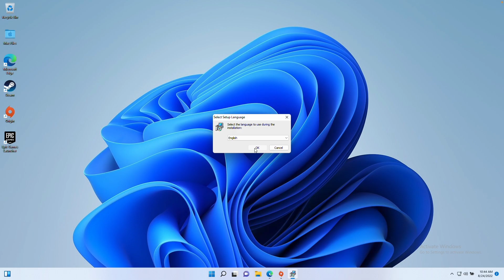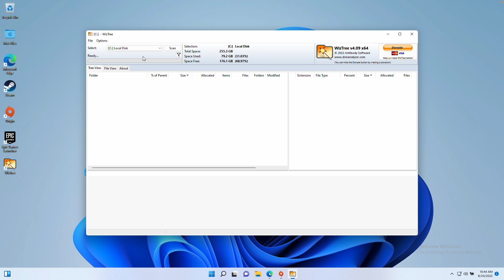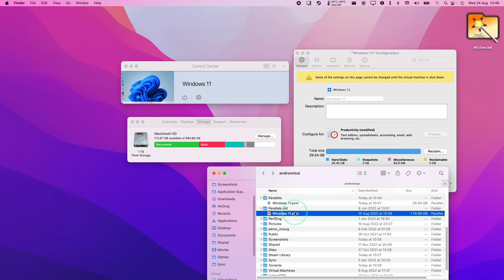Clear storage space Parallels/Windows 11 ARM on Apple Silicon Mac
► My Recording Setup:
►► My equipment: